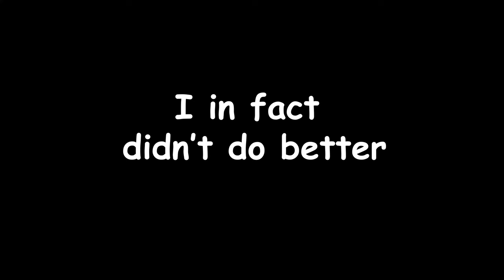I Hosted A Show For Derby Day & It Went Crazy!!!!